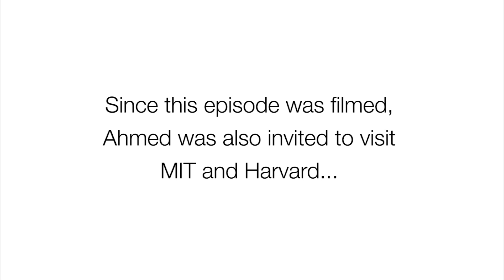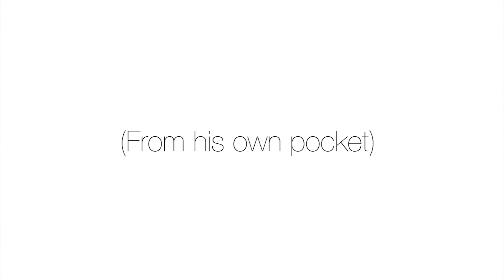GNF Episode 4: Malaria Prevention, IStandWithAhmed, Happy Whales & More!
GOOD things have been happening all week!! Watch the video below and learn about some of them :)

Tune in to this week's episode of Good News First: A weekly source for good news! See the world in context. Restore your faith in the world & humanity

"Alll You Need" and "The Beginning" were performed by the five-piece band Mermaids Exist. You can check out their music, including their most recent EP "This Is Love",

"Slippin'" and the outro track "Back In The Day" are from A-Fos, a rapper and producer from London, ON. You can check out his work with A-Fos & The Rude Youth, as well as his debut solo album "Clean Your Room Already",